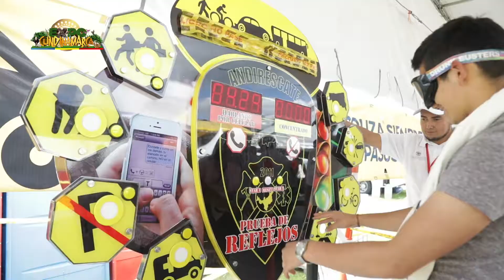EXPOCUNDINAMARCA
La primera feria turística, empresarial, gastronómica y cultural del departamento.